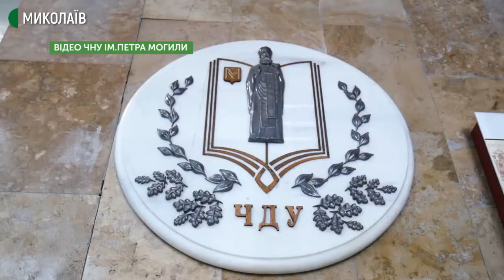Проєкт соціальної адаптації людей з розладами руху реалізується в Миколаєві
Скандинавську ходу, арттерапію проводять для людей з розладами руху на базі університетської клініки Чорноморського національного університету ім. Петра Могили. Реалізується цей соціальний проєкт за гроші громадського бюджету.